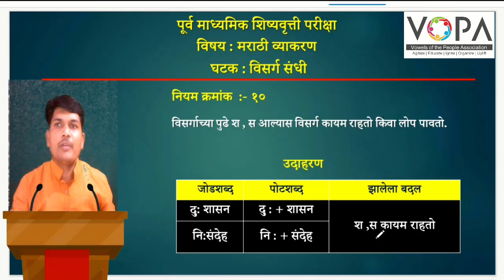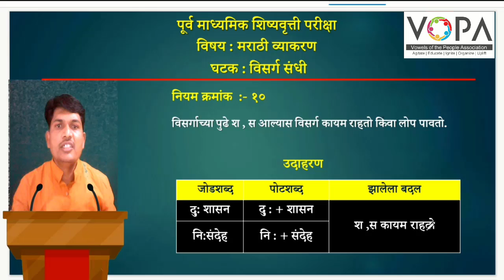8th | Scholarship | Marathi | विसर्ग संधी | V-School